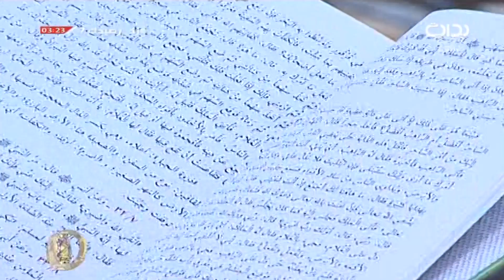{إِنَّمَا يُوَفَّى الصَّابِرُونَ أَجْرَهُمْ بِغَيْرِ حِسَابٍ} - جابر الحكماني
اليوم السابع - الأثنين  ١٤٣٩/١/١٩ هـ ٢٠١٧/١٠/٩ مـ .. زد رصيدك7
‏برنامج زد رصيدك بموسمه السابع يأتيكم على مدار ١٨ ساعة يومياً من العاشرة صباحاً وحتى الثانية صباحاً خلال ١٠٠ يوم على قناة بداية الفضائية يشارك فيه ٢٦ متسابقاً من الخليج والدول العربية يتخلله العديد من الفقرات المسلية والدينية والثقافية التطويرية والمسابقات الحماسية ويعتبر زد رصيدك أشهر برنامج واقعي عربياً والأضخم على مستوى العالم يهتم بثقافة الكسب والتوفير ويهدف لإستخراج أوجه جديدة بالإعلام وتنمية المواهب الشبابية .
لمتابعة المزيد يرجى الإشتراك في القناة على الرابط |